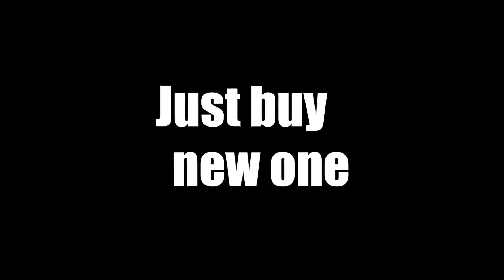GoPro DEATH - FPV in abandoned buildings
⇩⇩⇩⇩ FULL QUAD SETUP IN DESCRIPTION ⇩⇩⇩⇩

Camera - GoPro Session

Here you could download all my 3D Printed parts (GoPro mount, Aomway antenna protector, antenna holder, XT60 holder, Balance connector caps)